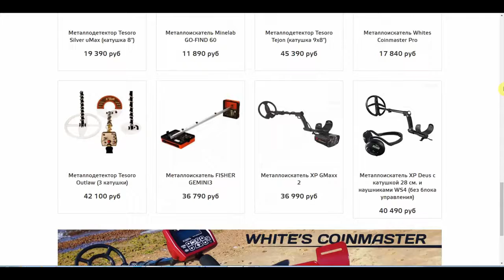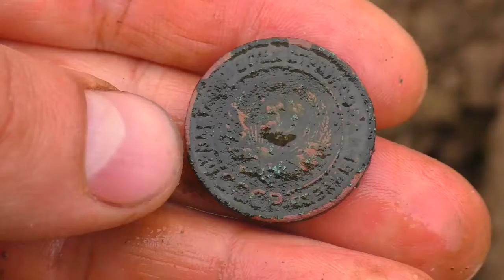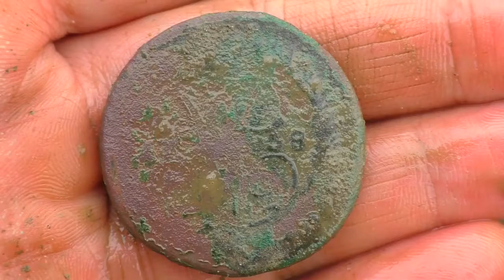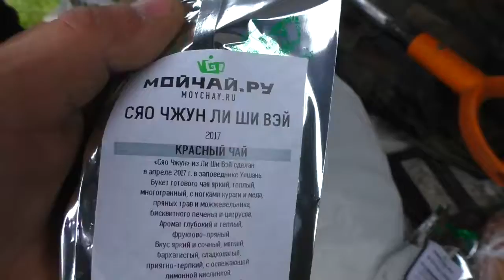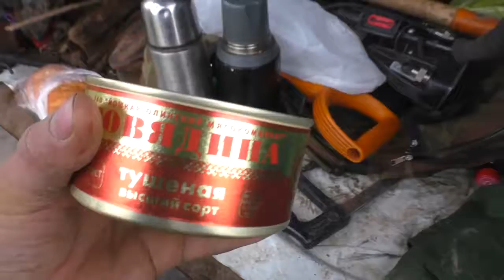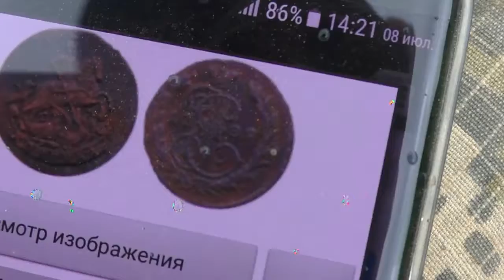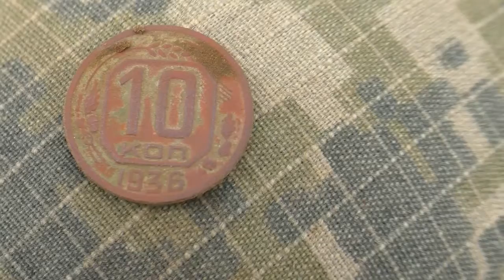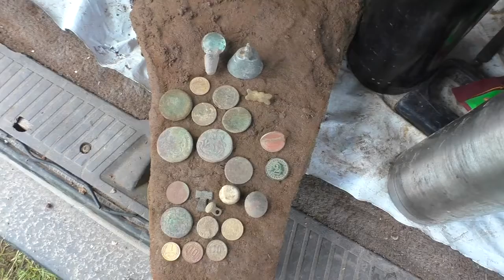Монеты разных эпох !! С Колей Чемпионом ;)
Аранжировка для гитары. НОТЫ И ТАБЫ